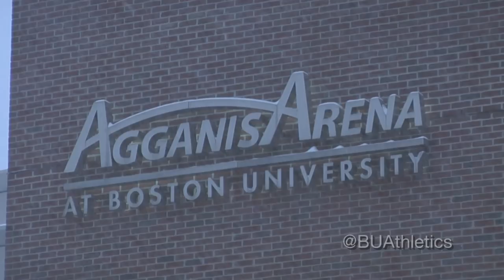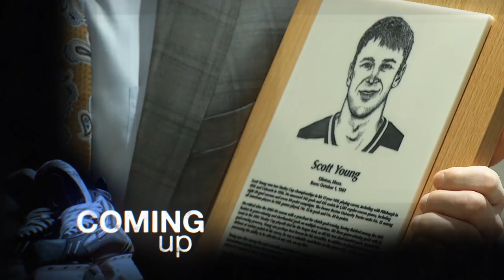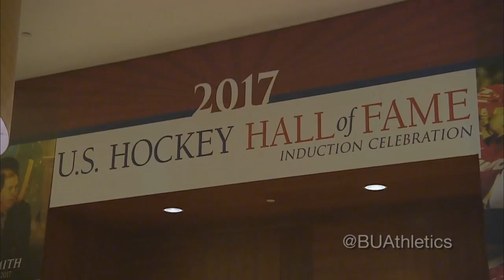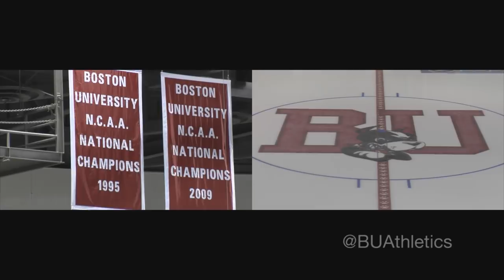BU Terriers All Access - Season 3 - Episode 3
Features on World Juniors, Clayton Keller, Brady Tkachuk, Shane Bowers and Kasper Kotkansalo.